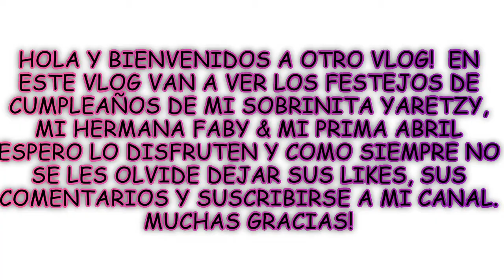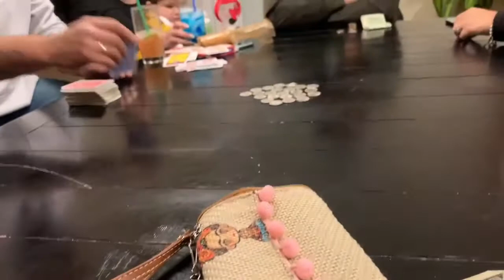FESTEJANDO EL PRIMER AÑITO DE YARETZY/FUIMOS AL SUSHI A FESTEJAR A MI HERMANA Y A MI PRIMA TAMBIEN!